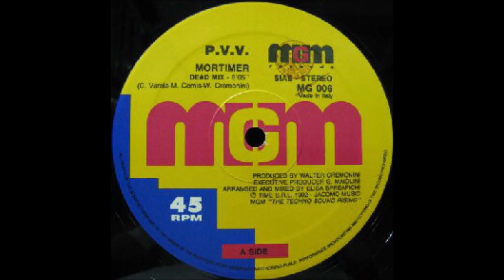P.V.V.(MORTIMER.(DEAD MIX.)(1992.)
GRUPO FACEBOOK.
PAGINA WEB.
RADIO.